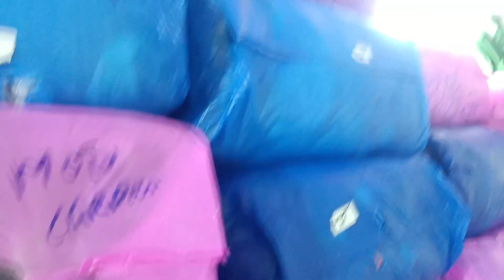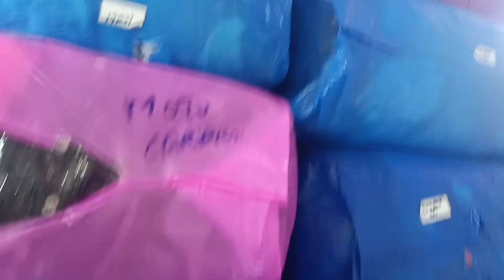GIRLS SUMMER LOWER LOT - 9131510817